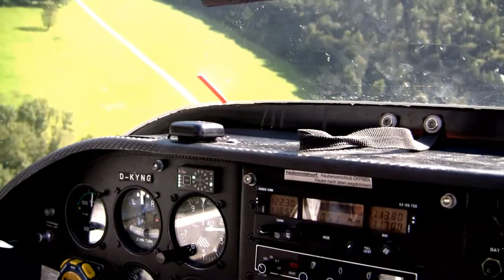DASSU Landing at Unterwössen *Cockpit* 1080p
Landing at Unterwoessen.